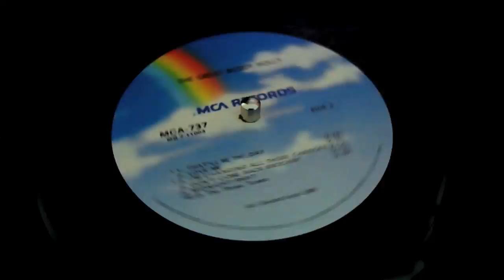Gramatikgiving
A thanksgiving adventure in the heart of Caribou country